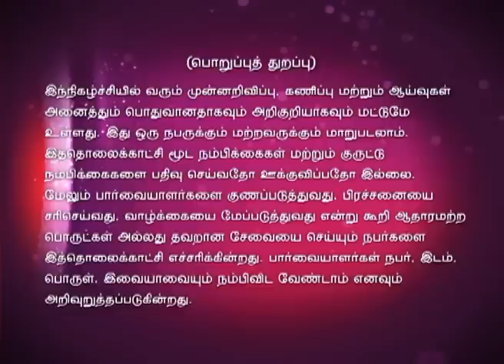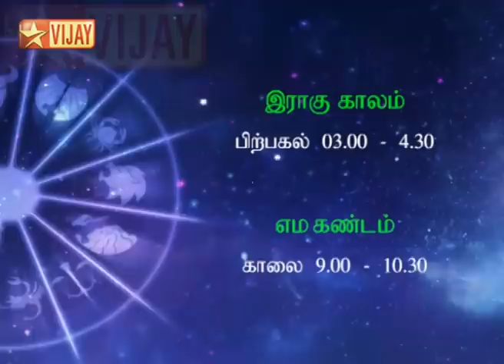Intha Naal Full Episode 212